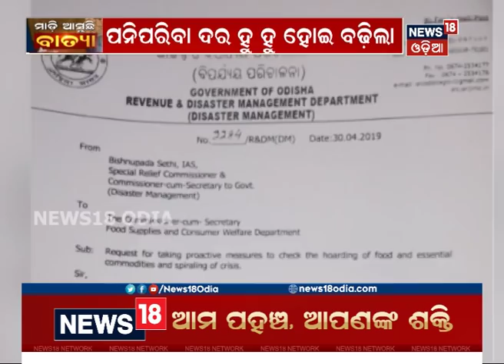6:30 PM Bulletin: Amari Odisha | 02.05.2019 | News 18 Odia